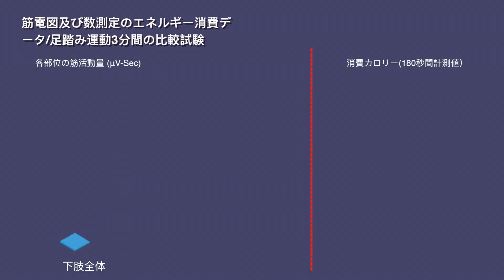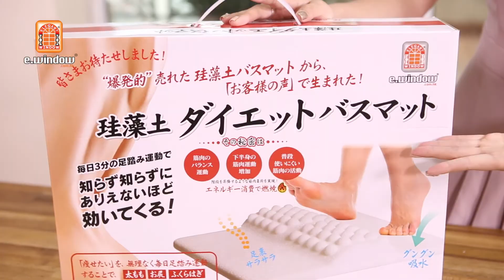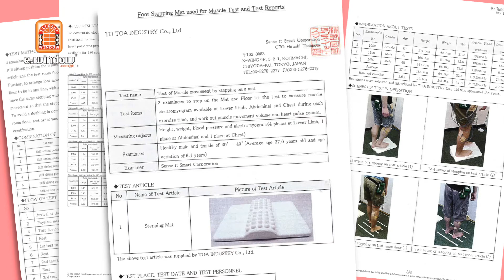e.window珪藻土消脂健康脚墊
多款超值鍋具及廚房產品可供選擇，買滿HK$400或以上免運費，更有限時網店優惠, 即到網店了解更多！

雅窗牌珪藻土減肥足墊毫不費力地通過每天逐步的踩踏鍛煉大腿 臂部小腿 以及腹部的肌肉 , 發揮燃燒消脂能量.